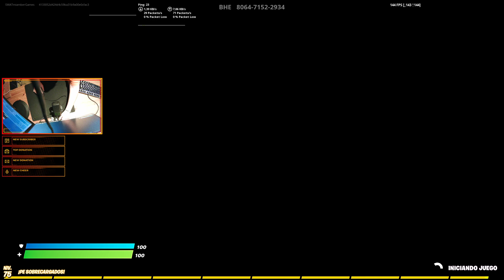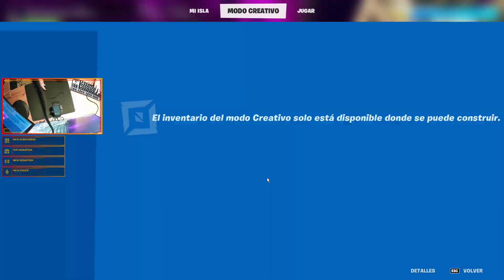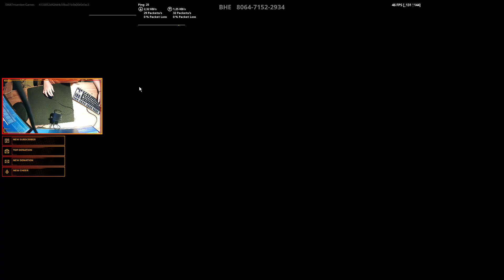TENGO UN CLON EN FORTNITE😱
Mi PC

Placa Base : Gigabyte B450M DS3H
Procesador : AMD Ryzen 5 2600x
RAM : Corsair Vengeance LPX 16 GB DDR4
Tarjeta Grafica : Gigabyte GeForce RTX 3060 Eagle OC 12G
Fuente de Alimentacion : NOX Urano VX750W 80 Plus Bronze
SSD : Kingston A400 240GB
Caja : Aerocool SHARD
Disipador CPU: Nfortec hydrus v2 120 color rojo
Teclado : Krom Kernel TKL
Raton : Logitech g502 HERO

Mi alofmbrilla

Mi Capturadora : AverMedia Live Gamer Portable GL310

Mi Camara con la cual hago handcam

Los Programas que utilizo

Grabador de Pantalla :Streamlabs OBS
Editor De Video : Wondershare Filmora X
Creador de Miniaturas : Adobe Photoshop CS6 Portable
Controlador de La Capturadora : AverMedia RECentral
Controlador de los Cascos : Corsair iCUE
Programa para hablar : Discord
Stream Deck : Stream Deck Software

Tags Ignorar

Camara con la que Grabo : Camara del Samsung Galaxy A31

Video Creado y subido por miamber Games